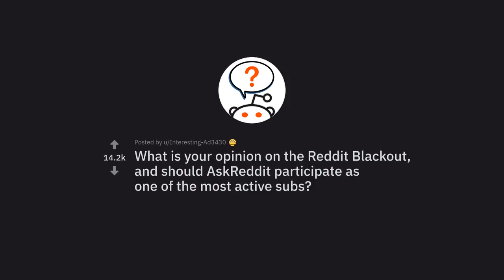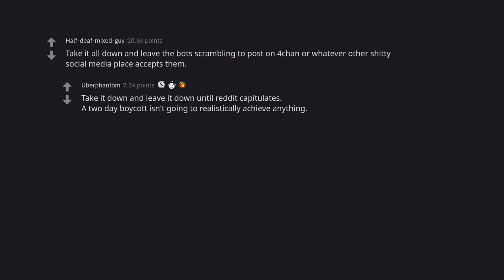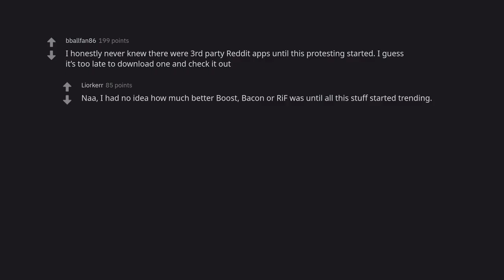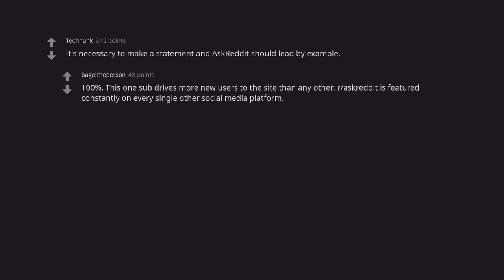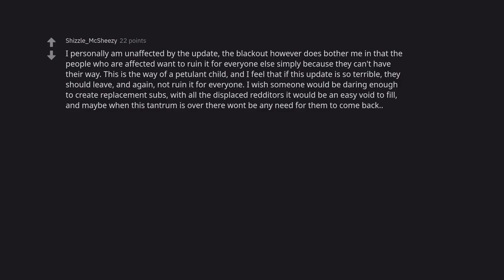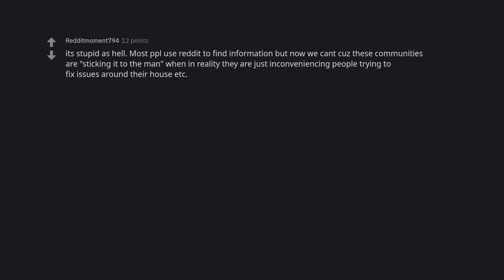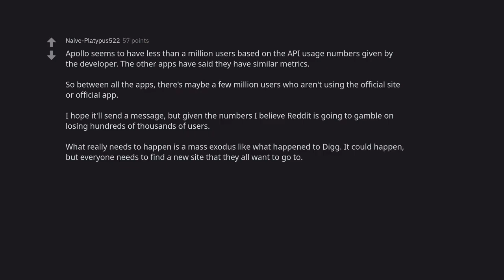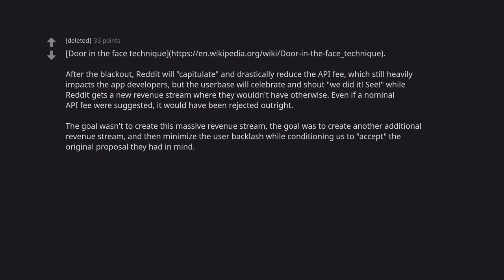Why the Reddit blackout is a sign that the site is in trouble (r/AskReddit)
Welcome to the latest video in our series, "Why the Reddit blackout is a sign that the site is in trouble." In this video, we'll be discussing how the recent Reddit blackout is a sign that the site is in trouble. Reddit is one of the most popular websites on the internet, and it's been around since 2005. However, in the past few months, there have been a number of issues with the site. First, there was the widespread Reddit blackout, which happened on July 2nd. This blackout was a protest against the site's management. Second, there was the firing of the site's CEO, Ellen Pao. Finally, there was the revelation that the site is using a secret algorithm to rank content. In this video, we'll be discussing each of these issues, and why they're all signs that Reddit is in trouble.